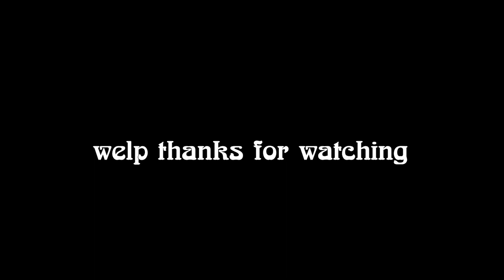A Descent into Chaos...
Just a lot of chaos...

STAR-TBGF-2VPM